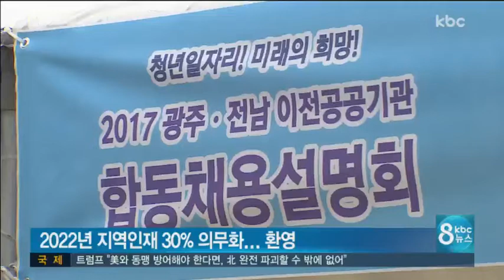지역 인재 30% 의무화..한전 하반기 18% 선발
정부가 오는 2022년까지 공공기관 지역인재 선발 비율을 30%로 의무화하기로 한 가운데, 오늘 한전이 하반기 채용 공고를 냈습니다.

전체 선발 인원의 18%를 지역인재로 선발하기로 했는데, 지난해보다 무려 2배난 늘어난 겁니다. 지역 취업준비생들의 기대가 커지고 있습니다. 신민지 기자의 보도입니다.